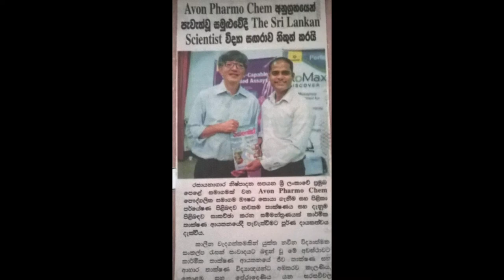Communications with Scientists - Sri Lankan Scientist Magazine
APC has been sponsoring the Sri Lankan Scientist Magazine since its inception. It was founded by Dilip Fernando, then the GM of Avon. This has been the main CSR activity of APC which develops a great platform for scientists to share their activities among the science community